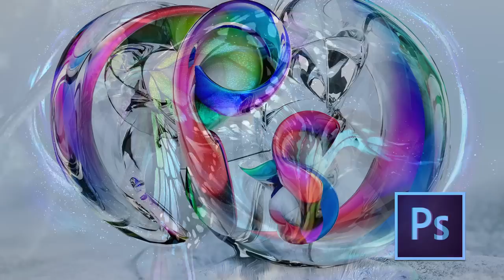Mind Games on ABC TV Show Review - Just Seen It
Aaron, Brenna, and Sean discuss ABC's mid-season replacement, Mind Games.

Starring Aaron Fink, Brenna Smith, and Sean Wright.
Directed by Liz Manashil.
Edited by Stephen Krystek.
Produced by David Freedman, Cooper Griggs, Aaron Fink, Pedro Raposo, Amy Taylor, Liz Manashil and Hannah Wade.

Brothers Ross and Clark Edwards have just set up an unusual business. Through manipulating human behavior, they can make their client's goals come true. But Clark's bipolar condition threatens to run their business off the rails.

Starring Christian Slater and Steve Zahn.
Created by Kyle Killen.
Produced by Keith Redmon, Timothy Busfield, and Donald Todd.
Genre: Drama.
Network: ABC